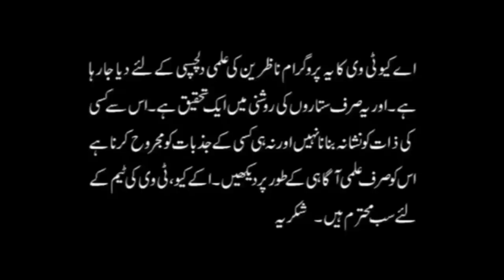Solar Eclipse 3 July 2019 | Effects on all Zodiac Signs | Sadqa | Astrologer Ali Zanjani | AQ TV